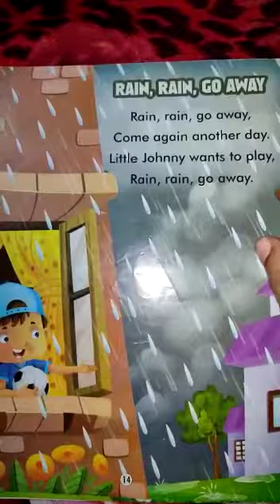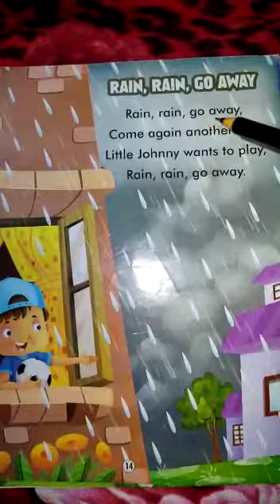Class LKG Subject Rhymes Topic Rain Rain go away. M. M. Model School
Video from Ahmed Farooque Class LKG Subject Rhymes Topic Rain Rain go away. M. M. Model School